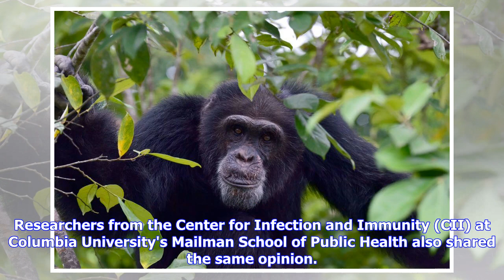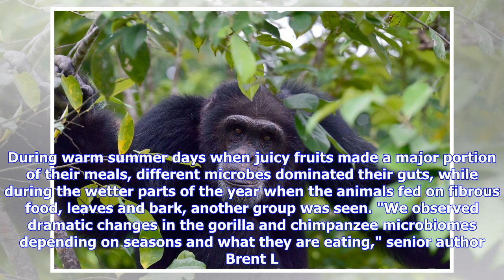Breaking News | Gorilla Feces Could Reveal Secrets To Better, Healthier Human Diet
A group of scientists studied fecal samples of wild gorillas and chimpanzees, something that could reveal a lot about our dietary needs. Though the idea of studying animal poop for gaining insight into human evolution and health seems a little weird, scientists think the extant species of apes might do us some good, considering they all form part of the of the Hominidae family, which includes modern-day humans as well as our extinct relatives. Researchers from the Center for Infection and Immuni...